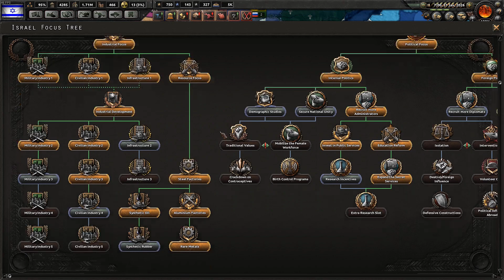Hearts of Iron IV Millenium Dawn Modern Day Mod! Episode 25: April Fooled By Japan!!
Here is the next episode in this exciting series!